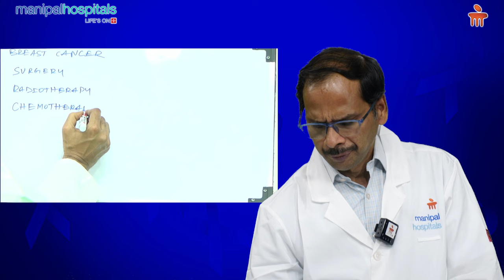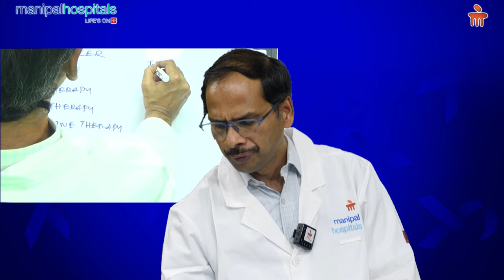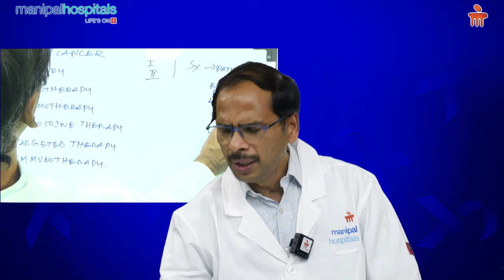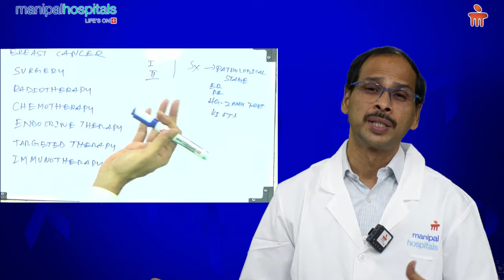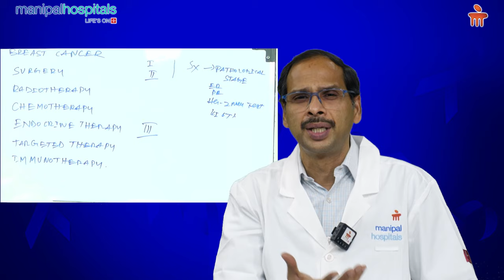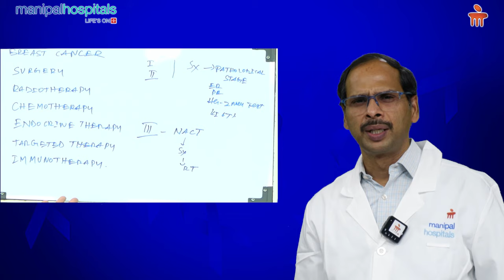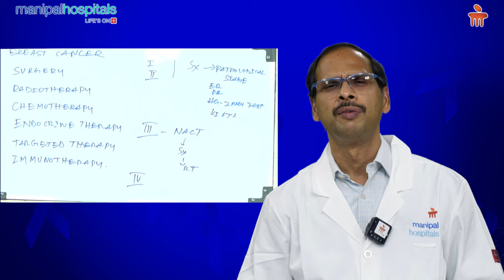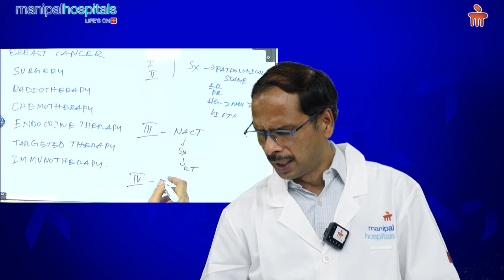Types of treatments for Breast cancer | Dr Krishna Reddy | Manipal Hospital Vijayawada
Dr. Krishna Reddy, Consultant – Medical Oncologist and Bone Marrow Transplant Physician, Manipal Hospital Vijayawada, talks about the different treatment approaches available in treating breast cancer.